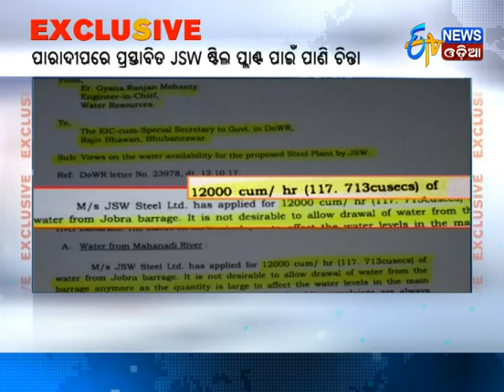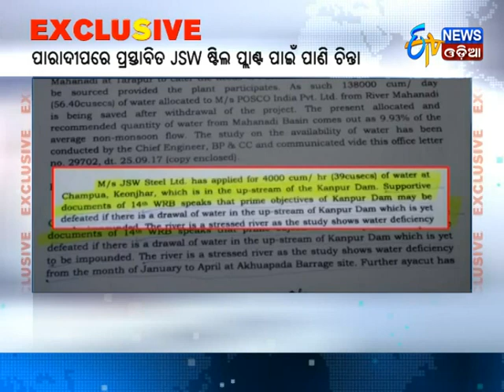Water Crisis for Proposed JSW Plant in Paradip | JSW ଷ୍ଟିଲ ପ୍ଲାଣ୍ଟ ପାଇଁ ପାଣି ଚିନ୍ତା | ETV News Odia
Water problem for the proposed JSW steal plant in Paradip.If problem multiplies,project won't be practicable,says CM.
ପାରାଦୀପରେ ପ୍ରସ୍ତାବିତ JSW ଷ୍ଟିଲ ପ୍ଲାଣ୍ଟ ପାଇଁ ପାଣି ଚିନ୍ତା.ମୁଖ୍ୟମନ୍ତ୍ରୀ କହିଲେ ସମସ୍ୟା ବଢିଲେ ହୋଇପାରିବନି ପ୍ରକଳ୍ପ.